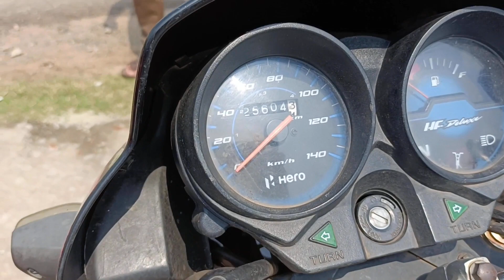ଦୁଇଟି Hf Deluxe @କମ୍ ରେ? | Second hand bike kendujhar | Splendor+ | Hero's Hf Deluxe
🎀Bike - All types of scooty/All type

🎈Cost- 480000/-

💥 Color- Black ,Red /Green etc

❤️Cost - 25k to 60k

 💥only Insurance - Fxxxxx

S